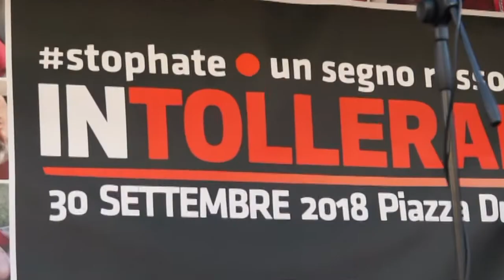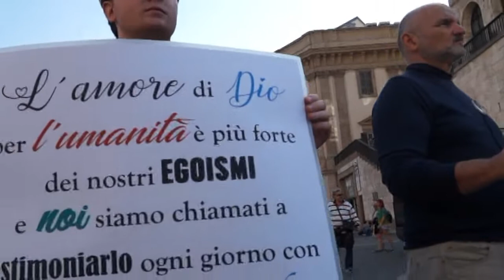INTOLLERANZA ZERO Milano risponde con 25mila magliette rosse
MILANO – Appello accolto dalla comunità milanese quello lanciato dalla manifestazione INTOLLERANZA ZERO contro il clima di odio che si registra in tutto il Paese verso gli immigrati e, in particolare, verso quelli di pelle diversa dal bianco. Il Decreto Sicurezza, figlio del precedente Decreto Minniti che finanziava il governo di un Paese, la Libia, diviso fra bande armate e presunti governi, per trattenere quanti fossero riusciti a sopravvivere alla traversata del deserto senza badare ai diritti umani, ha solo aggravato la condizione di uomini, donne e bambini che fuggono dai loro paesi. Una tragedia che ormai è cronaca di tutti i giorni e che i governi di tutta Europa vogliono cancellare chiudendo i porti, alzando muri e filo spinato, e pagando Turchia e Libia per imprigionare quanti fuggono da guerre e povertà estrema.

Certo, non fa piacere a nessuno ammettere che proprio l’Europa è stata l’artefice delle colonie e della sottomissioni di intere popolazioni nel continente “nero”. Non piace neanche ammettere che ancora oggi sfruttiamo le loro ricchezze per alimentare la nostra economia, una economia che, però, genera disuguaglianze sociali profonde.

La rabbia sociale è cresciuta in Italia oggi dopo oltre 30 anni di progressivi tagli ai diritti e allo stato sociale. Oltre 80% dei contratti di lavoro sono precari e tali restano anche dopo il c.d. Decreto Dignità che lascia intatto il Jobs Act. Salari e pensioni sono più basse della media europea e oltre 10 milioni di persone non riescono più a curarsi per il costo dei ticket introdotti nel passato e mai scalfiti dai tanti governi succedutosi.

Dopo gli slogan “Via i terroni dalla Padania” la Lega ha cambiato obiettivo e strategia, indicando nei migranti stranieri i nuovi “brutti, sporchi e cattivi”. I meridionali possono tirare un sospiro di sollievo finalmente, dopo decenni di discriminazione, ma dal successo della Lega al sud pare che la strategia di Salvini abbia fatto centro. Sono dunque i migranti i responsabili della Riforma Fornero, dell'inquinamento, dei ticket sanitari, del fallimento della Banca Etruria, del debito pubblico e perfino della caduta del Ponte Morandi a Genova.

Roberto Cenati, presidente della ANPI di Milano richiama la memoria e la storia. “L’Italia non ha mai fatto i conti con il fascismo. E’ stato sconfitto militarmente il 25 aprile del 1945, non lo è stato culturalmente, idealmente e storicamente ” dice dal palco. “Io credo che non occorra soltanto una grande mobilitazione come quella di oggi, ma avviare una offensiva di carattere culturale per battere l’indifferenza” aggiunge ai nostri microfoni.